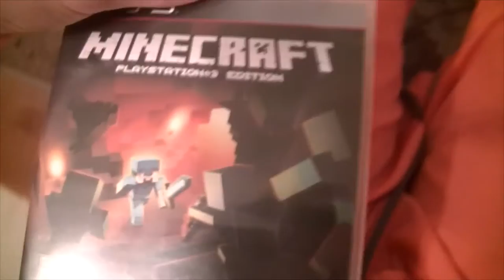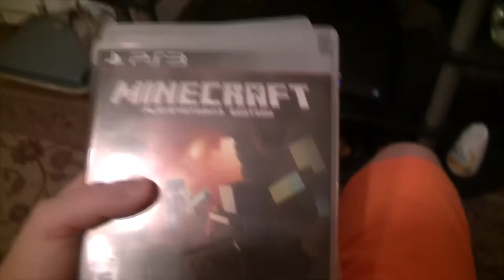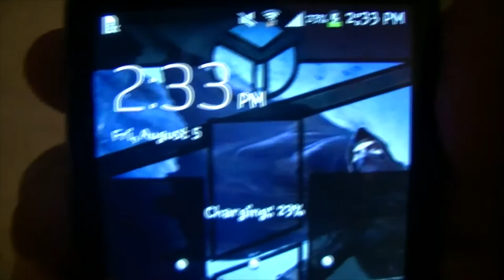OUT OF BREATH ALREADY! (VLOG)